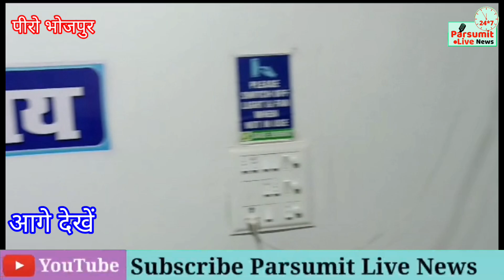पीरो,मां कृपा इमरजेंसी हॉस्पिटल में गर्भवती महिला साथ बच्चे की मौत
पीरो में मां कृपा इमरजेंसी हॉस्पिटल में गर्भवती महिला और पेट में बच्चे की मौत।